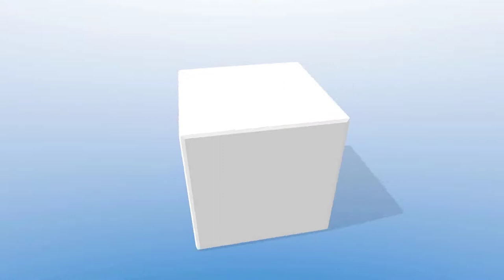In Home Caregiver for Child Care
Looking for In-Home Child Caregiver or a Nanny?

We all love our children and we would want to personally take care of them. However, it can be overwhelming, you need to go back to work, you have other things to do, you need to take a break or you just need a little help with your children day to day activities and tidying up the after them

We can assist you in finding the right caregiver for your children.

We have numerous qualified caregivers to choose from.
You can interview them for yourself to find the right fit and the caregiver that you are comfortable with.

All candidates are pre-screened for identity verification, previous employment history and criminal record check.

Sounds good?